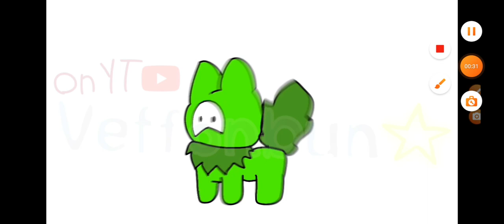since we were all